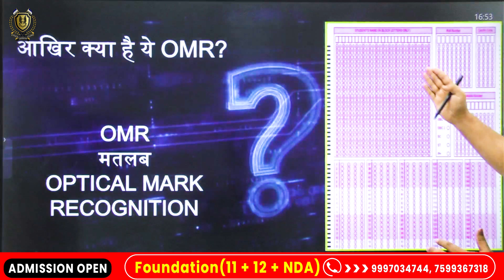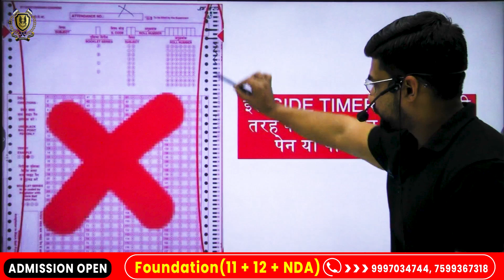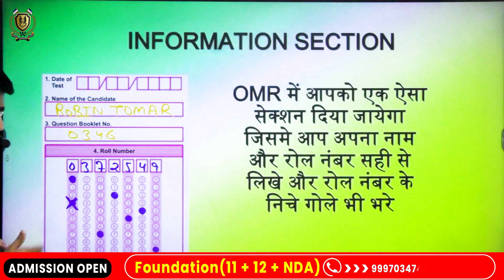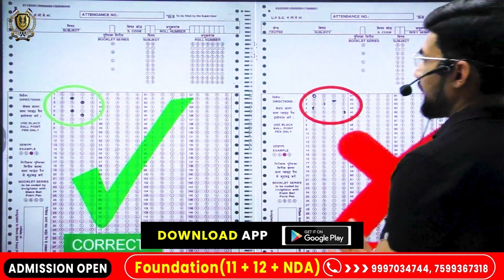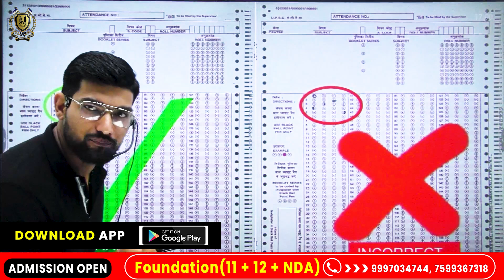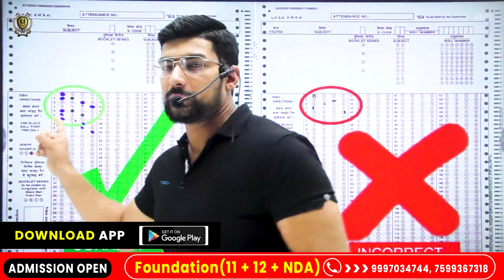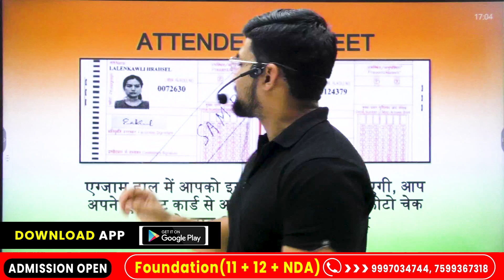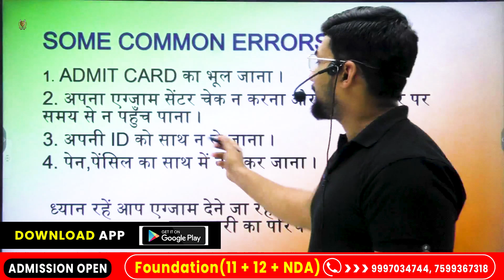Biggest mistake a student makes in NDA Exam NDA 1 2023 Exam Date | NDA 1 2023 Admit Card | OMR Sheet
How to fill OMR Sheet in NDA Exam 2023 Biggest mistake a student makes in NDA Exam NDA 1 2023 Exam Date | NDA 1 2023 Admit Card | OMR Sheet

𝐓𝐡𝐢𝐬 𝐜𝐡𝐚𝐧𝐧𝐞𝐥 𝐭𝐫𝐲𝐢𝐧𝐠 𝐭𝐨 𝐠𝐢𝐯𝐞 𝐲𝐨𝐮 𝐚 𝐨𝐟𝐟𝐥𝐢𝐧𝐞 𝐜𝐥𝐚𝐬𝐬 𝐥𝐞𝐯𝐞𝐥 𝐞𝐝𝐮𝐜𝐚𝐭𝐢𝐨𝐧 𝐭𝐡𝐨𝐫𝐮𝐠𝐡 𝐭𝐡𝐢𝐬 𝐲𝐨𝐮𝐭𝐮𝐛𝐞 𝐩𝐥𝐚𝐭𝐟𝐨𝐫𝐦. 𝐈𝐟 𝐲𝐨𝐮 𝐚𝐫𝐞 𝐫𝐞𝐚𝐝𝐢𝐧𝐠 𝐭𝐡𝐞𝐬𝐞 𝐥𝐢𝐧𝐞𝐬 𝐢𝐭 𝐦𝐞𝐚𝐧𝐬 𝐲𝐨𝐮 𝐚𝐫𝐞 𝐨𝐧 𝐫𝐢𝐠𝐡𝐭 𝐩𝐥𝐚𝐜𝐞 𝐚𝐧𝐝 𝐧𝐨𝐰 𝐜𝐨𝐧𝐭𝐢𝐧𝐮𝐞 𝐭𝐚𝐤𝐢𝐧𝐠 𝐲𝐨𝐮𝐫 𝐜𝐥𝐚𝐬𝐬𝐞𝐬 𝐟𝐨𝐫 𝐛𝐞𝐭𝐭𝐞𝐫 𝐫𝐞𝐬𝐮𝐥𝐭𝐬, 𝐇𝐨𝐩𝐞 𝐬𝐨 𝐲𝐨𝐮 𝐰𝐢𝐥𝐥 𝐝𝐨 𝐰𝐞𝐥𝐥 𝐢𝐧 𝐲𝐨𝐮𝐫 𝐮𝐩𝐜𝐨𝐦𝐢𝐧𝐠 𝐞𝐱𝐚𝐦 𝐫𝐞𝐬𝐮𝐥𝐭.

presents you with a one-stop destination for all your Defence exam preparation needs. A dedicated aspirant may find authentic and high-quality content regarding all different types of Defence exams,

Jai Hind..!!